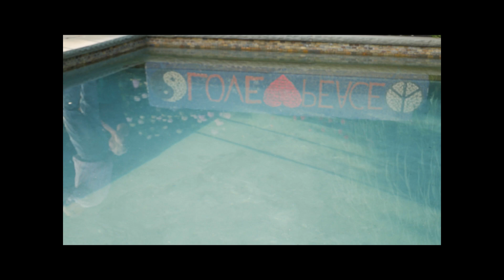Sunset Serenade 2020: LovePeace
Enjoy an evening in with the sweet summer sounds of LovePeace. Frank Ferrara,  Stephen Gronda,